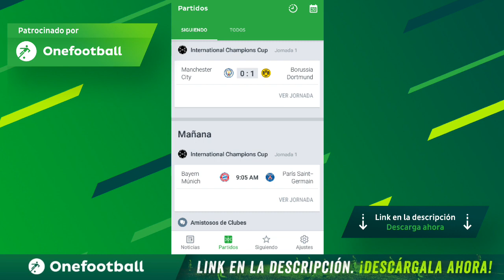Deportivo Cali 💚 Lista de convocados ante Envigado.